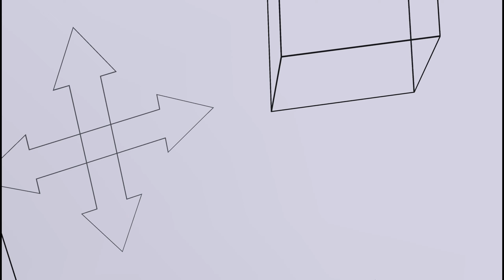空想フォレストｐｖ- kuusou forest PV - IA/VT (Vita 3k)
Tested on a PC with the following specs:
Ryzen 5600x Stock
RTX 3070Ti Stock
16GB RAM

Emu settings are
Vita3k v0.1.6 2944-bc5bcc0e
Renderer: Vulkan
FXAA
Internal Res 3840x2176

As you can see, it fixed the shadow problem it had on OpenGL, but still has a bit of uneven frame pacing that can affect gameplay. I haven't gotten too far in the game yet to see if it is fullly playable.
Why they didn't put the original PV is a mystery but IA is cute here so no problem.
PC/SWITCH/PS4/PS5/XBOX/LUNA/PHONE PORT WHEN MARVELOUS???